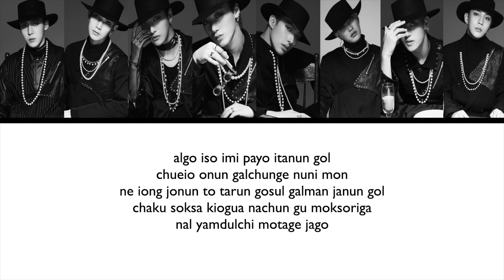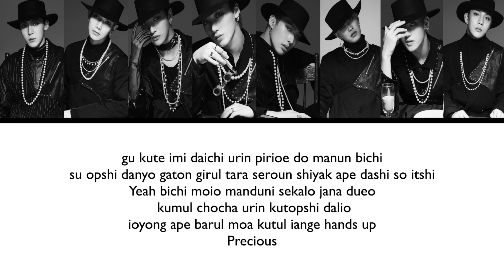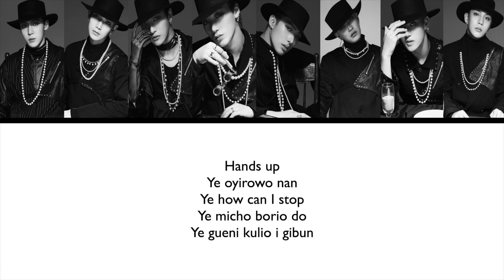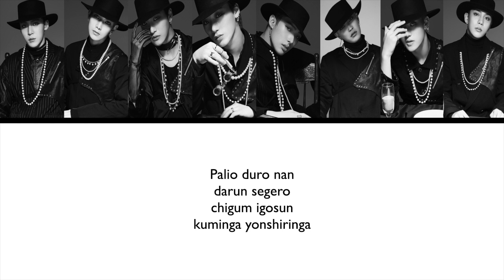ATEEZ - PRECIOUS (LETRA FACIL / FACIL PRONUNCIACION)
ATEEZ - PRECIOUS